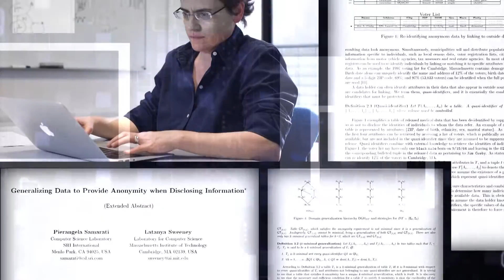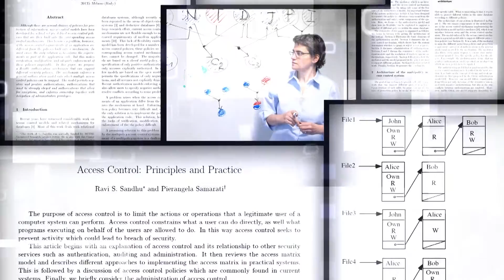Pierangela Samarati receives 2016 IEEE Computer Society Technical Achievement Award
The IEEE Computer Society presented its 2016 Technical Achievement Award to Pierangela Samarati for pioneering and outstanding contributions to data security and privacy.  The Technical Achievement Award honors outstanding and innovative contributions to computer and information science and engineering, usually within the past 10 years.  Prof. Samarati accepted her award at the Computer Society’s 8 June 2016 awards ceremony in Atlanta, GA.
Pierangela is a Professor at the Department of Computer Science of the Università degli Studi di Milano. Her main research interests are in data protection, privacy, security, and access control policies, models, languages.